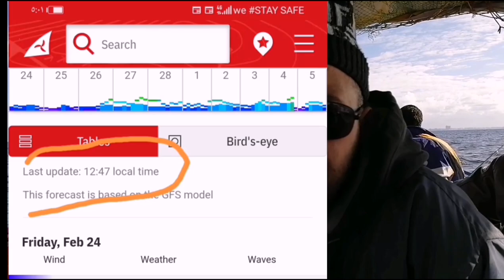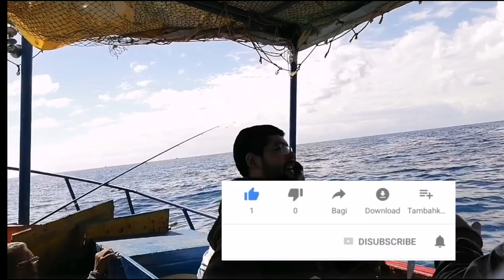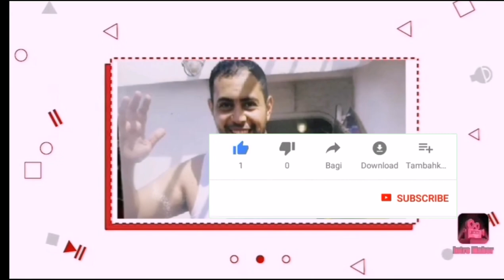أساسيات وأسرار لازم تعملها قبل التسقيط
رحلة تسقيط من ميامي مع شرح ونصايح اختيار يوم تسقيط مناسب ومتابعة وقرائة النشرة على مدار اليوم